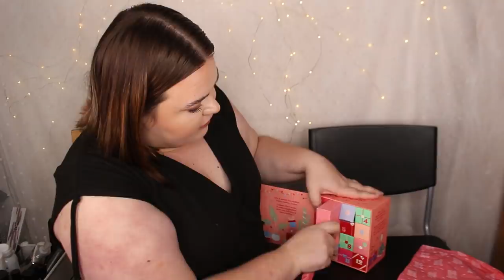ÖPPNAR BENEFITS KALENDER 2021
♥ Produkter jag nämnt i videon (alla länkar är Reklamlänkar):
Benefit Adventskalender 2021